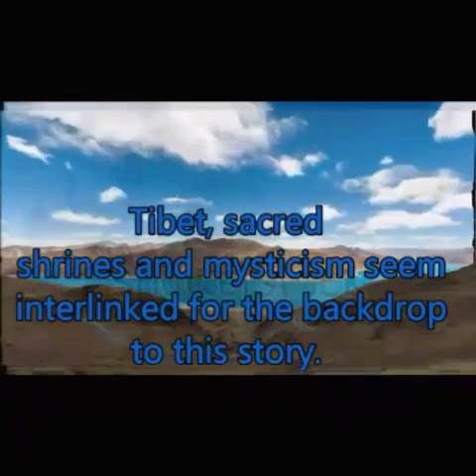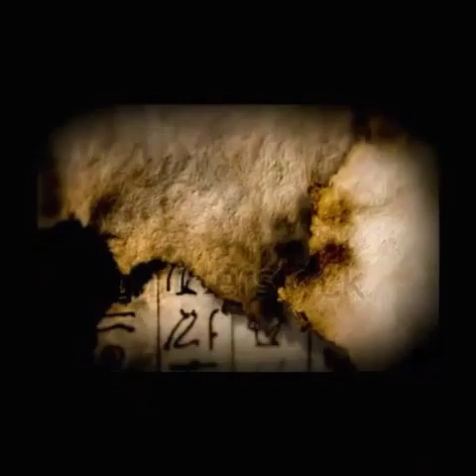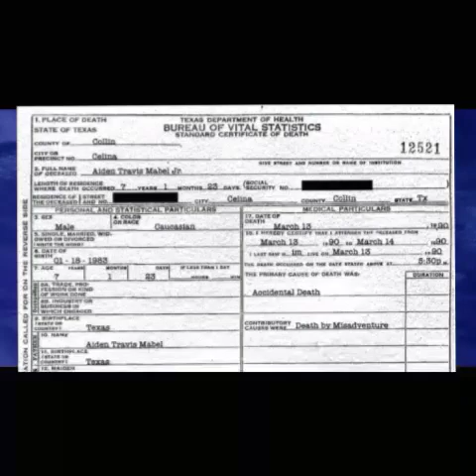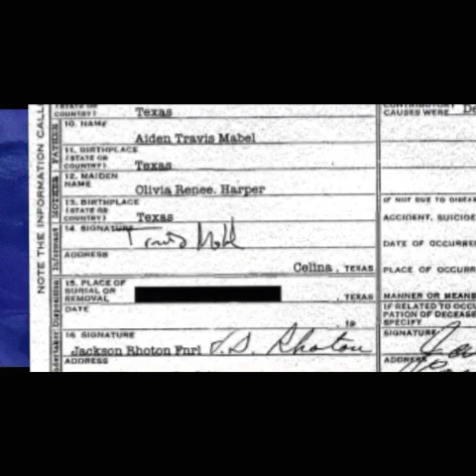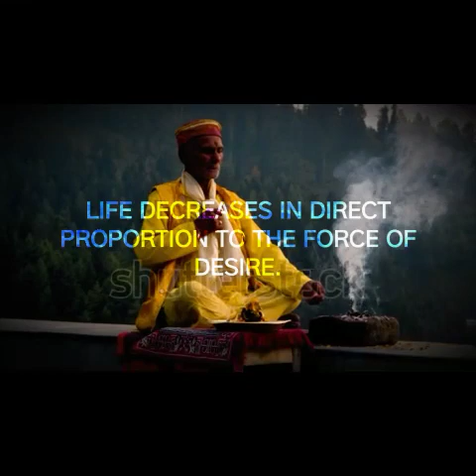"Mysterious Case of OLIVIA MABEL"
2 members from the same family are dead.  One is a child. Bizarre circumstances surround their demise - years apart.  But is there any link between these bizarre incidents?  They both died alone...